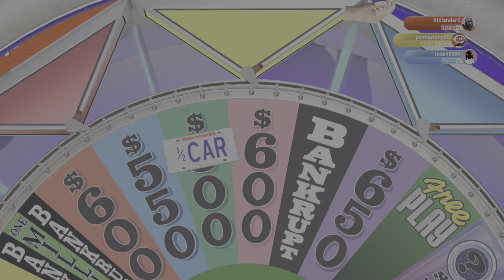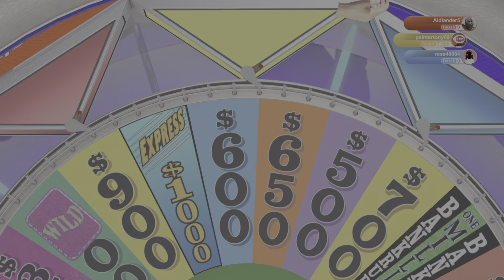winning 75k on wheel of fortune